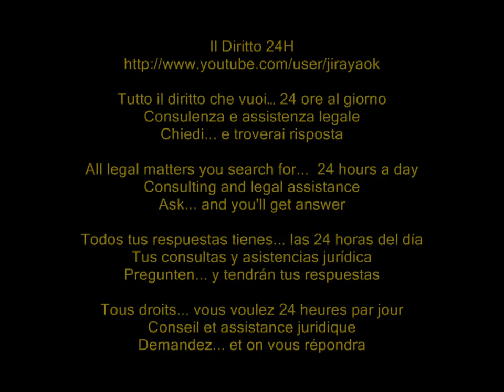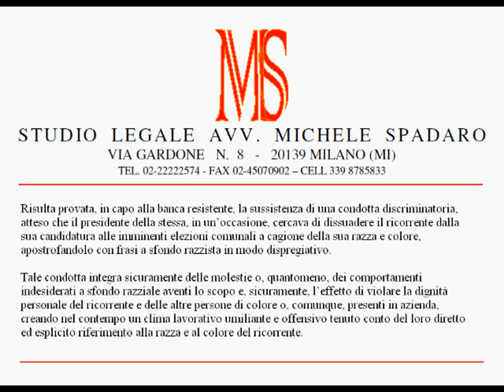Discriminatorio pronunciare frasi razziste verso bancario di colore, durante riunione banca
Tribunale di Milano, Sezione Lavoro, Ordinanza del 22 marzo 2012

Risulta provata, in capo alla banca resistente, la sussistenza di una condotta discriminatoria, atteso che il presidente della stessa, in un'occasione, cercava di dissuadere il ricorrente dalla sua candidatura alle imminenti elezioni comunali a cagione della sua razza e colore, apostrofandolo con frasi a sfondo razzista in modo dispregiativo.
Tale condotta integra sicuramente delle molestie o, quantomeno, dei comportamenti indesiderati a sfondo razziale aventi lo scopo e, sicuramente, l'effetto di violare la dignità personale del ricorrente e delle altre persone di colore o, comunque, presenti in azienda, creando nel contempo un clima lavorativo umiliante e offensivo tenuto conto del loro diretto ed esplicito riferimento alla razza e al colore del ricorrente.